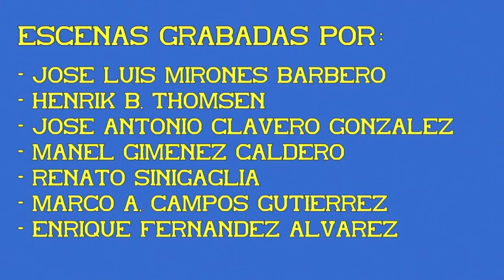Maniobras composiciones de viajeros. Material Talgo. Estación de Miranda. 13ª Parte